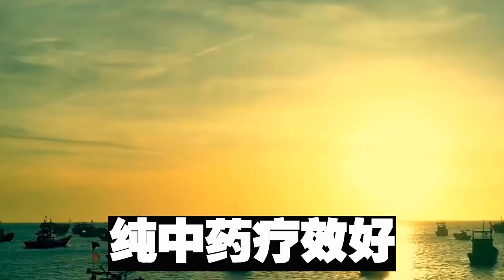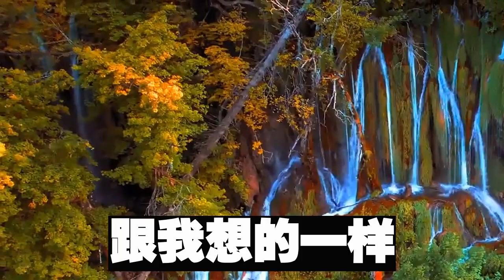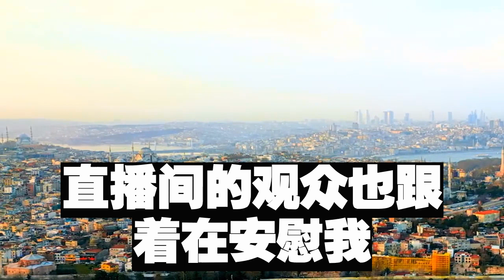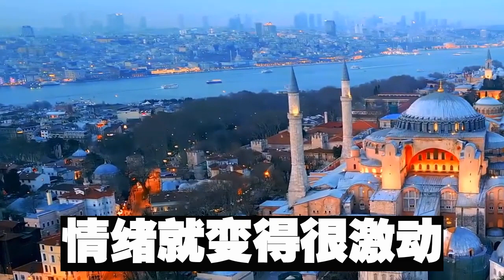鬼節這天 一個富豪請我看豪宅風水，卻撞見個活屍爬進一旁別墅，別墅大門這時打開 房主是首富兒子，我提醒他注意下，他見我一身破爛 罵臭乞丐別來要飯滾，隨後的事 全城震驚